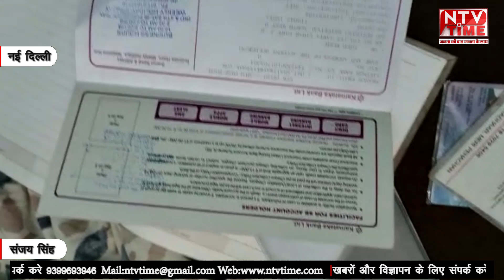new Delhi प्लेसमेंट दिलाने के नाम पर ये कंपनी कर रही थी लड़कियों की खरौद फरोख्त रहे सावधान!